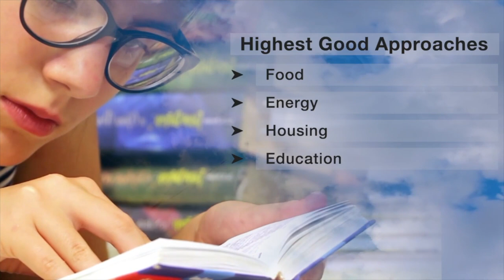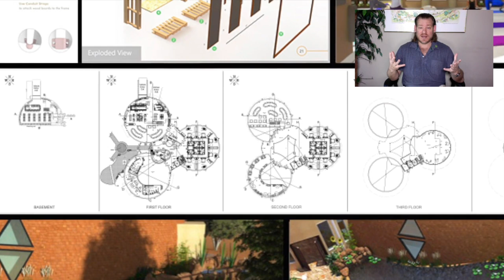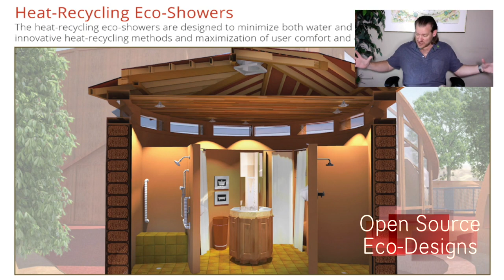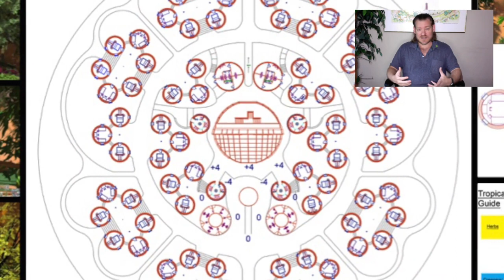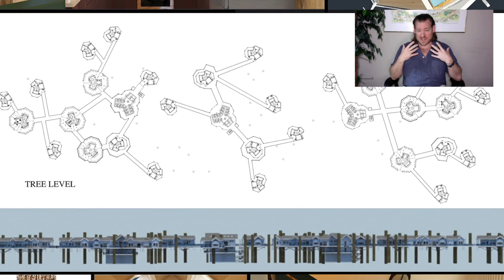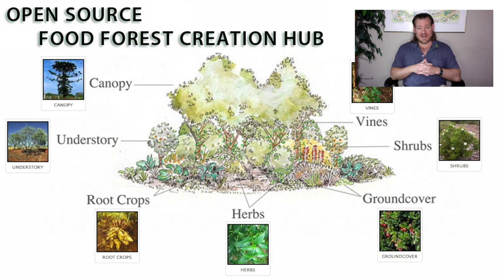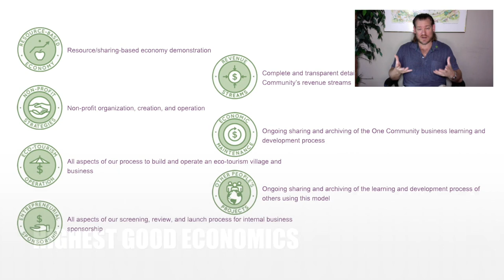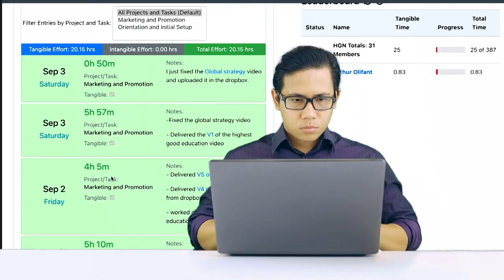Being a Beneficial Environmental Element - One Community Weekly Progress Update #532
a Beneficial Environmental Element | Open Source Cooperation | Eco Village| Sustainable Energy | Global Sustainability | World Change | Green New World | One Community | Weekly Progress Update #532 Specifics are

“Being a beneficial environmental element is at the core of One Community’s mission. As an all-volunteer organization, we are committed to sustainable approaches encompassing food, energy, housing, education, for-profit and non-profit economic design, social architecture, fulfilled living, global stewardship practices, and more. Our model, designed to become self-replicating, will be the foundation of creating a global collaboration of teacher/demonstration hubs. We wholeheartedly believe in doing this for “The Highest Good of All” by creating everything as open source and free-shared. Our vision is to evolve sustainability, regenerate our planet, and actively contribute to creating a world that works for everyone. This is the June 4th, 2023 edition (#532) of our weekly progress update detailing our team’s development and accomplishments. This is the June 4th, 2023 edition (#532) of our weekly progress update detailing our team’s development and accomplishments.”

Being a Beneficial Environmental Element

THIS WEEK'S TOPIC: Being a Beneficial Environmental Element